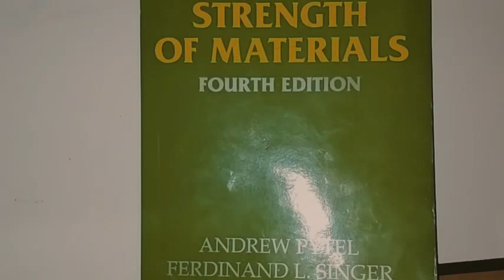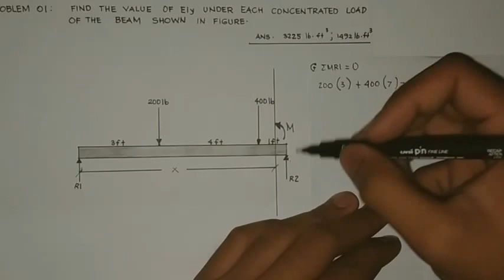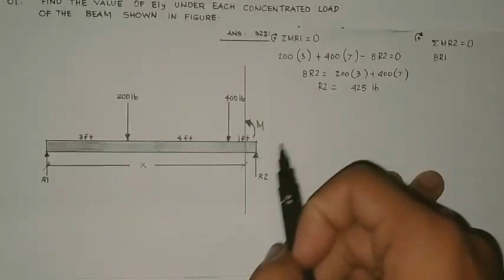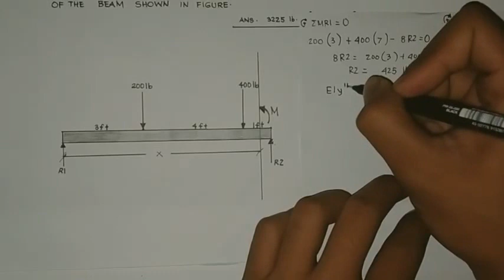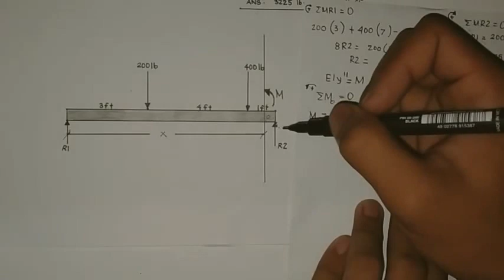FIND THE VALUE OF EIy UNDER EACH CONCENTRATED LOAD OF THE BEAM (DOUBLE INTEGRATION TAGALOG) 🇵🇭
This problem is pick from the book of Andrew Phytel and Ferdinand L. Singer 4th edition.

This video tutorial discuss in Tagalog so that you can understand by step .

Original Problem 655. Find the EIy under each concentrated load of the beam shown in Figure

ans. 3225 lb. ft³ & 1492 lb. ft³